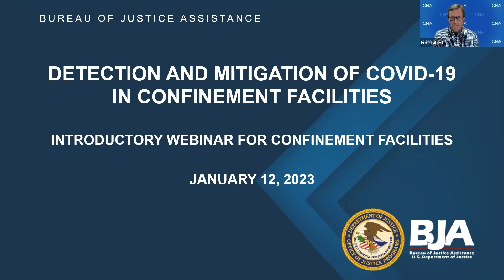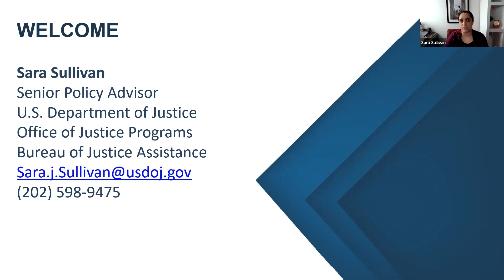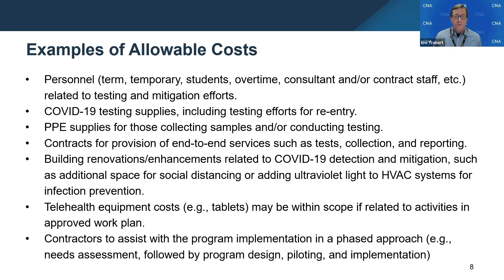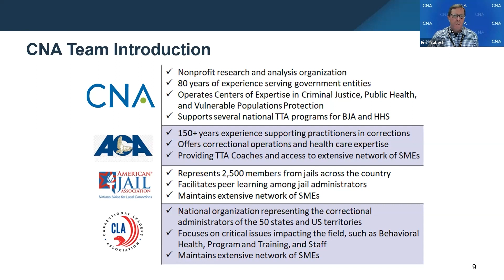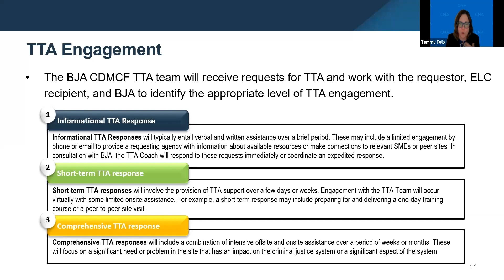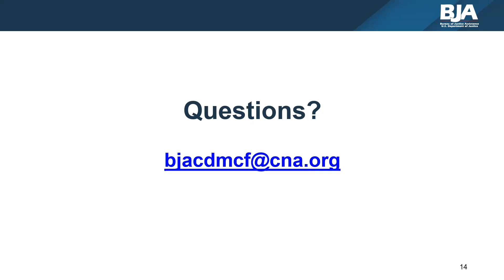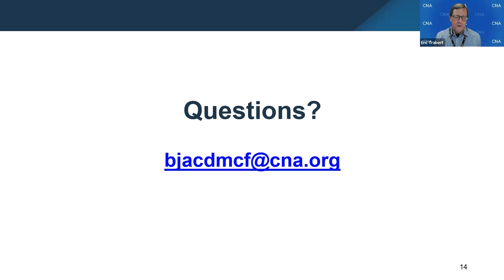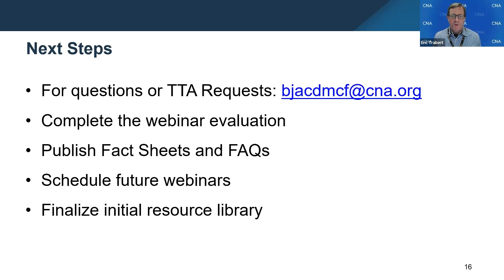Detection and Mitigation of COVID-19 in Confinement Facilities: Introductory Webinar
In January 2023, the Bureau of Justice Assistance (BJA) and the CNA Training and Technical Assistance (TTA) team hosted an informational webinar for correctional staff, sheriffs, and confinement facility administrators, operators, and healthcare personnel. The webinar focused on BJA’s COVID-19 Detection and Mitigation in Confinement Facilities (CDMCF) TTA program. The webinar provided a CDMCF program overview, TTA services available, how recipients can access support, and a discussion on best practices and lessons learned.